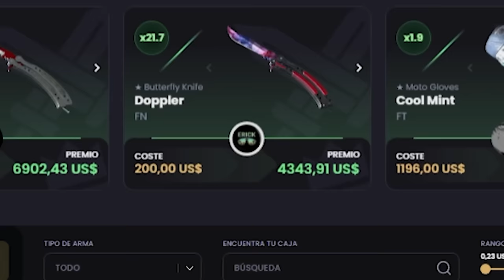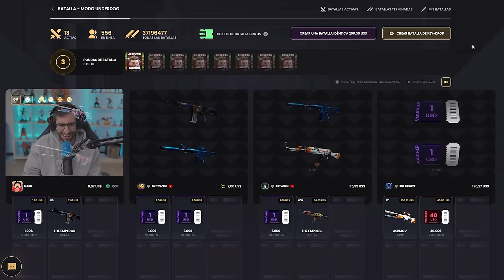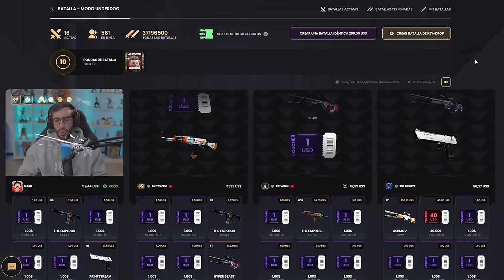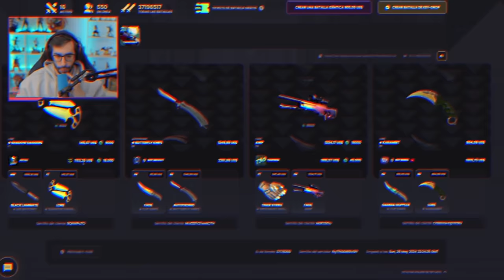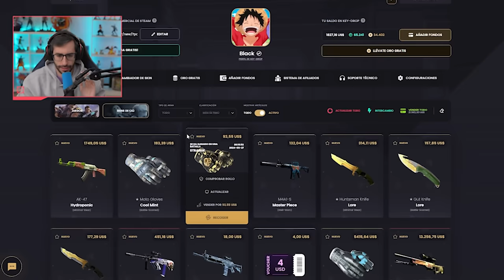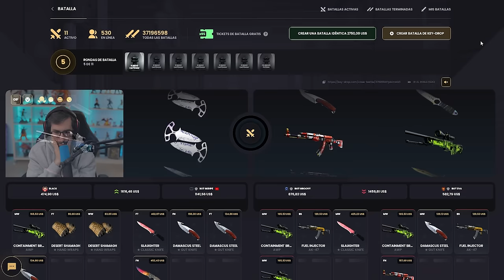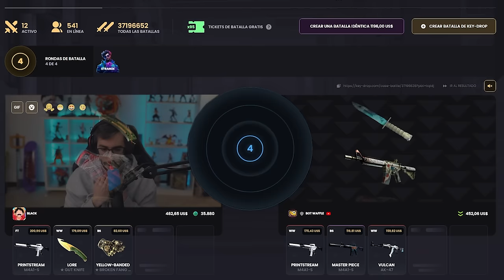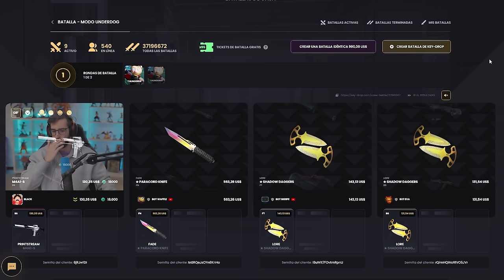¡HACEMOS LAS MEJORES BATALLAS DE CAJAS DE LA PAGINA!